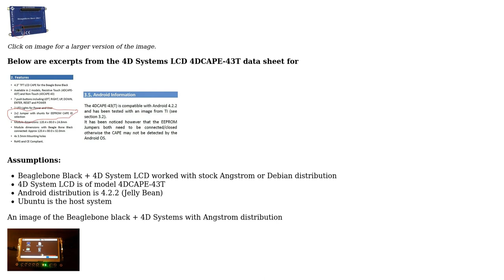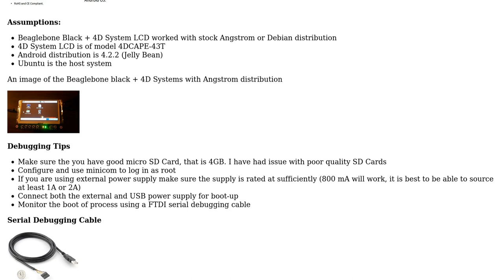Engineering: Can not boot BeagleBone Black with 4D LCD touch screen using pre-built Android images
With thanks & praise to God, and with thanks to the many people who have made this project possible! | Content (except music & images) licensed under CC BY-SA | Music | Images & others | With thanks to user Muzeyyen Histiroglu user Mahendra Gunawardena and the Stack Exchange Network Trademarks are property of their respective owners. You are responsible for your own actions.